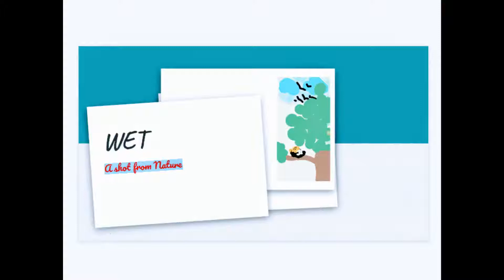WET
When the rain falls